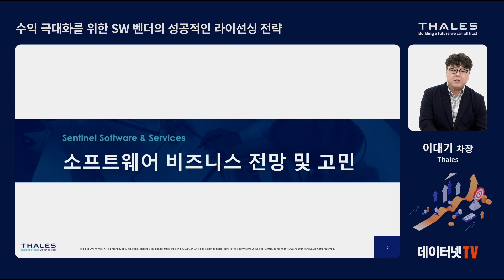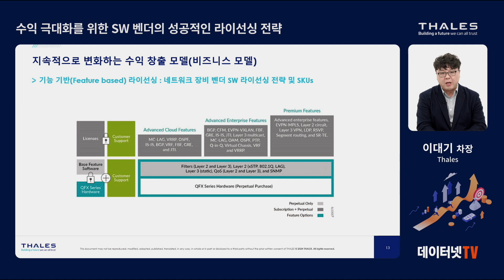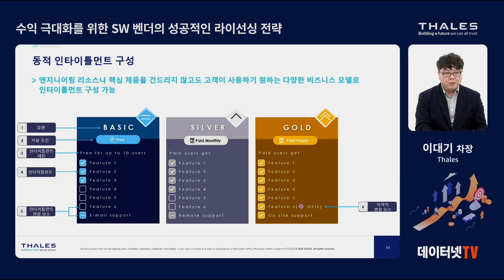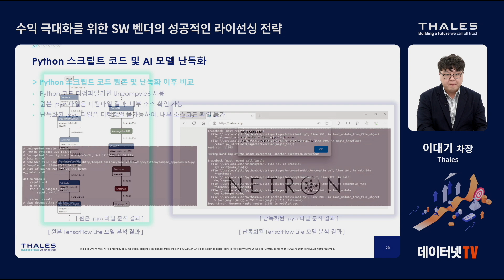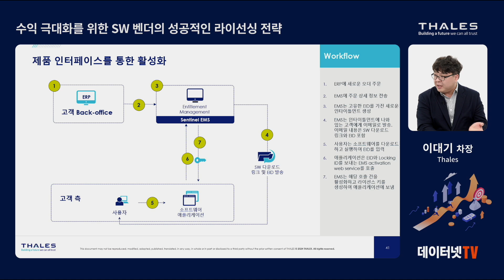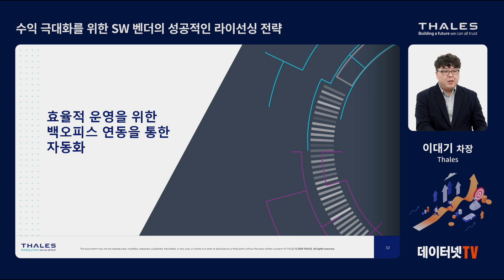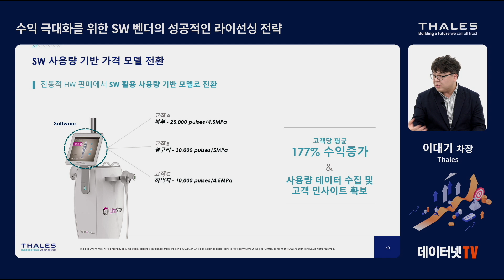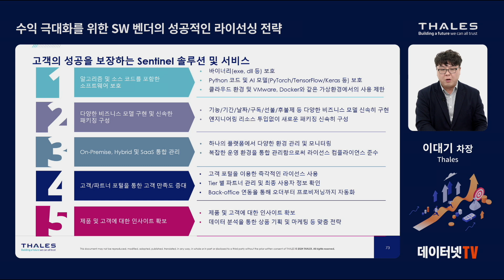수익 극대화를 위한 SW 벤더의 성공적인 라이선싱 전략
소프트웨어 산업이 구독 모델과 유연한 라이선싱으로 빠르게 전환되고 있습니다. 이러한 변화 속에서 소프트웨어 개발업체들은 새로운 도전과 기회에 직면하고 있습니다.

본 웨비나에서는 구독 경제 시대의 소프트웨어 비즈니스 전략, 효과적인 라이선싱 방법, 그리고 수익 최적화 방안에 대해 심도 있게 다룰 예정입니다.

소프트웨어 비즈니스의 미래 전망과 현재의 고민, 구독 모델에 적합한 보호 및 라이선싱 전략, 다양한 비즈니스 모델과 패키징 구성 방법을 소개하며, 특히 AI 소프트웨어 개발업체들을 위한 특화된 전략도 함께 논의합니다.

효율적인 운영을 위한 백오피스 자동화 방안과 성공적인 구독 모델 전환 사례도 살펴볼 예정입니다.

이 웨비나는 구독 모델 도입을 고려하는 소프트웨어 개발업체, 현재 라이선싱 모델을 개선하고자 하는 기업, 그리고 AI 소프트웨어 개발사를 주요 대상으로 합니다.

기업의 규모에 관계없이 소프트웨어 라이선싱에 관심 있는 모든 분들에게 유익한 정보를 제공할 것입니다.

구독 경제 시대에 맞는 효과적인 소프트웨어 라이선싱 전략과 수익 최적화 방안을 함께 모색해보는 이 특별한 기회를 놓치지 마세요.